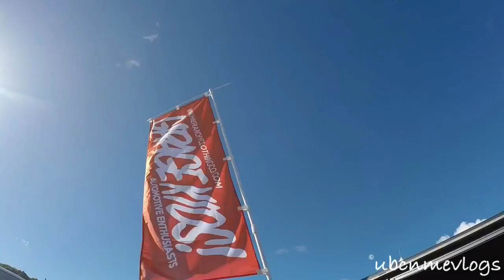King of the block car show! Oahu & Maui Teaser!